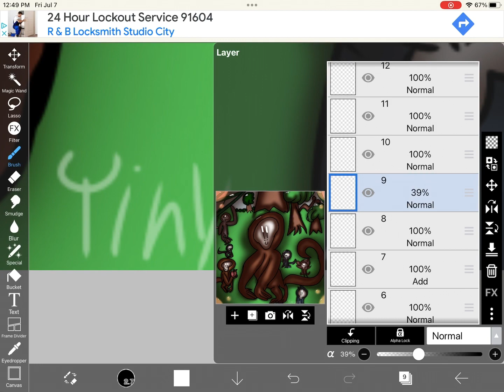PT.3 not 4💀